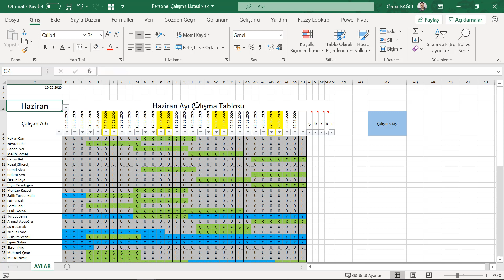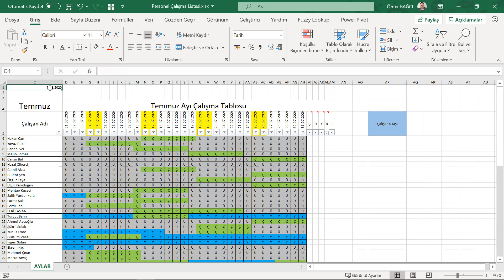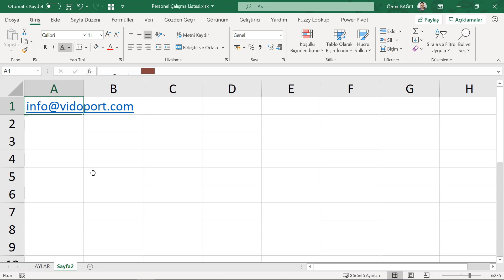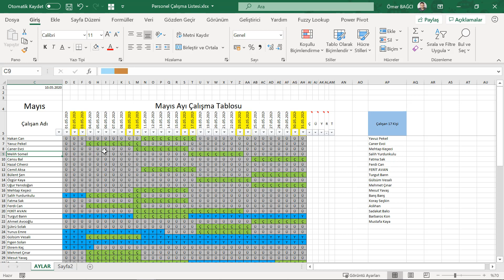Excel Excel Uygulama Sınav Sorusu- 633. video | Ömer BAĞCI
- Sınav sorusunun dosyasını adresinden indirebilirsiniz.

Excel eğitimleri için adresini ziyaret edebilirsiniz.